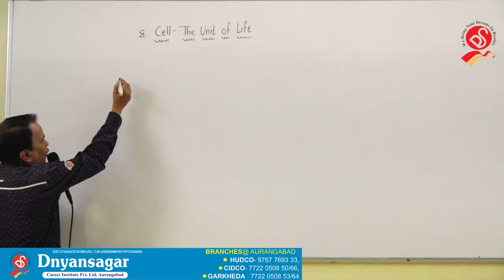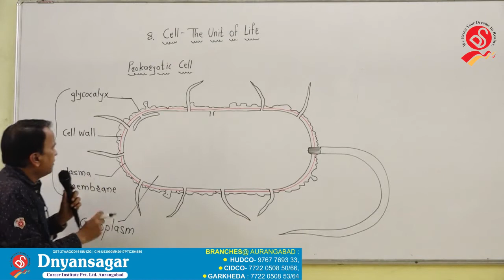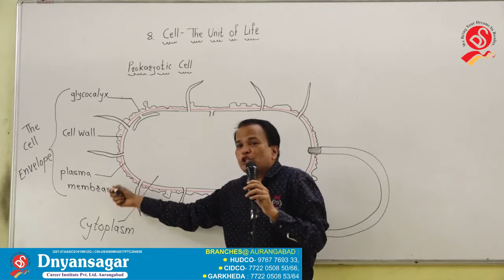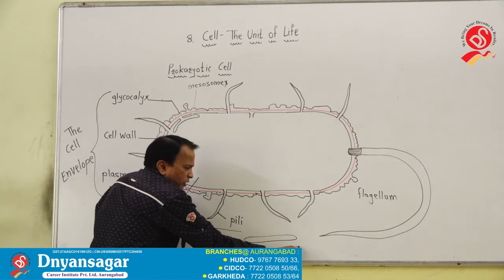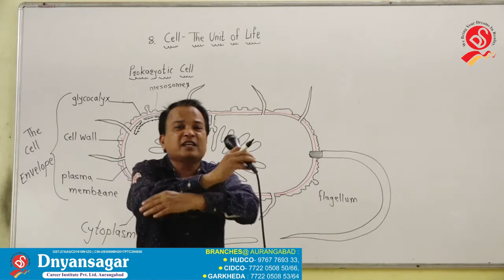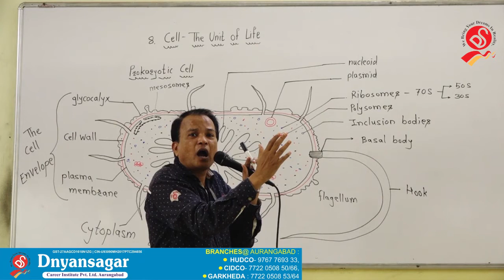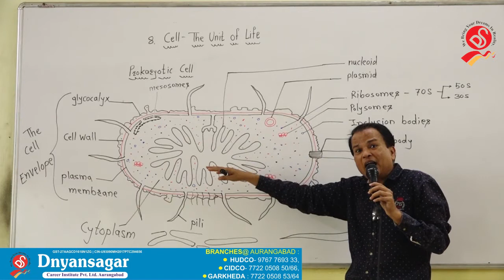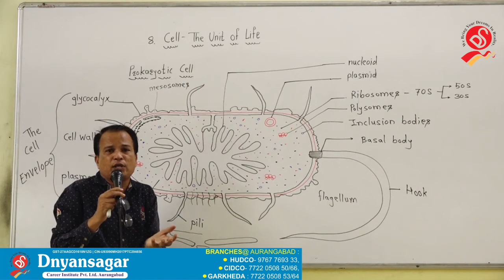Biology - CELL The unit of life.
DEMO - Dr.Jaiswal Sir